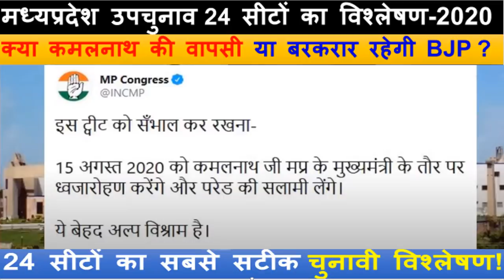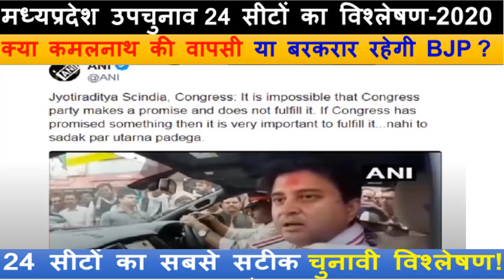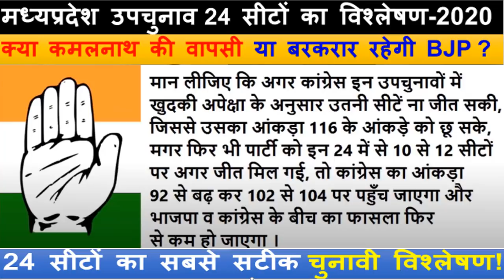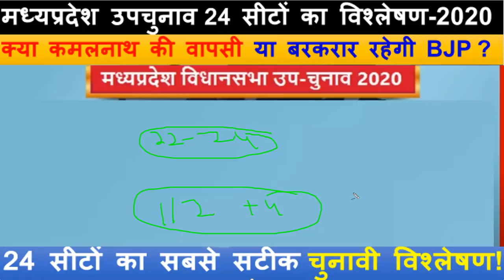मध्यप्रदेश उपचुनाव 24 सीटों का सबसे सटीक विश्लेषण-2020 | क्या कमलनाथ की वापसी या बरकरार रहेगी BJP ?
मध्यप्रदेश उपचुनाव 24 सीटों का सबसे सटीक विश्लेषण-2020 |
क्या कमलनाथ की वापसी या बरकरार रहेगी BJP ?